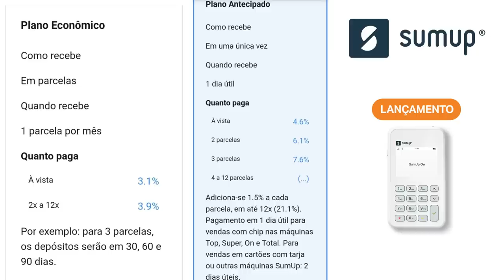💳SumUp lança nova maquininha de cartão "SumUp ON" que possui chip 3G grátis e Wi-Fi🔝